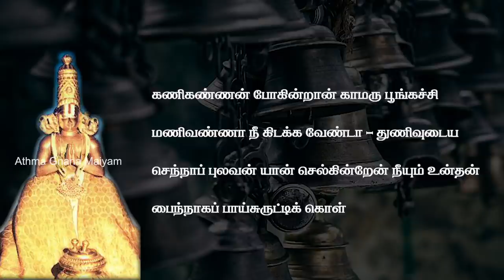4. திருமழிசை ஆழ்வார் வரலாறு, ஆற்றிய தொண்டுகள், பாசுரத்தின் சிறப்புகள் | Thirumazhisai Azhvar Bakthi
ஆழ்வார்கள் தம்முடைய தமிழ் பாசுரங்களால் திருமாலைப் போற்றி பாடி மகிழ்ந்தவர்கள். திருமாலின் அடியவர்களான ஆழ்வார்கள் திருமாலின் பெருமையும், தமிழின் சிறப்பினையும் உலகுக்கு உணர்த்தியவர்கள்.

வடமொழியில் உள்ள வேதங்களுக்கு இணையாக இவர்களின் பாசுரங்கள் போற்றப்படுகின்றன. ஆழ்வார்கள் பாடிய பாடல்களின் தொகுப்பு நாலாயிர திவ்ய பிரபந்தம் என்று அழைக்கப்படுகிறது.

ஆழ்வார்களின் காலம் ஆறாம் நூற்றாண்டு முதல் ஒன்பதாம் நூற்றாண்டு வரை என்று கருதப்படுகிறது.

ஆழ்வார்கள் மொத்தம் பன்னிரெண்டு பேர் ஆவார்.

1. பொய்கையாழ்வார்

2. பூதத்தாழ்வார்

3. பேயாழ்வார்

4. திருமழிசை ஆழ்வார்

5. நம்மாழ்வார்

6. திருமங்கை ஆழ்வார்

7. குலசேகர ஆழ்வார்

8. பெரியாழ்வார்

9. ஆண்டாள் நாச்சியார்

10. தொண்டரடிப் பொடியாழ்வார்

11. மதுரகவி ஆழ்வார்

12. திருப்பாணாழ்வார்
The word means "immersed in the Lord". The Azhvars, numbering twelve, are Vaisnava saint-poets. Their compositions constitute the Nalayira-Divya Prabandham (also known in short as the Divyaprabandham). For the Vaisnavas of the South of India, this work is almost as sacred as the Vedas.